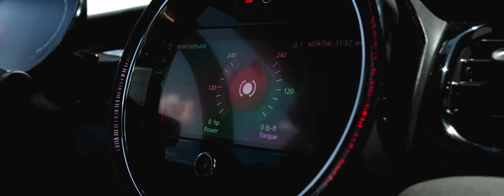MINI Cooper (JCW) on Vossen Forged Wheels | VPS-317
A quick video feature on this MINI Cooper John Cooper Works, fitted with our 19" Vossen Forged VPS-317.

Want Vossen Shirts or Merchandise?  Visit Shop.vossenwheels.com

Click here if you want to learn more about Vossen Wheels

Here at Vossen, we pride ourselves on passion, precision, and performance. Headquarted in Miami, Florida, Vossen manufactures state-of-the-art, TUV Verified Forged Wheels for any vehicle on the planet. Our Hybrid-Forged series fits virtually any year, make, or model of automobile. Thank you for stopping by our Youtube channel. Welcome to Vossen. Welcome to EngineeredArt